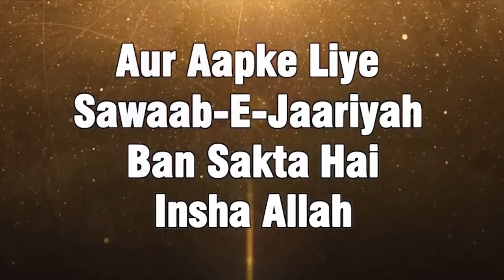Ilm Par Ghamand Karne Ka Khatarnaak Nuqsaan By Zaid Patel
Ilm Ka Ghamand - Shocking Nuqsaan By Zaid Patel